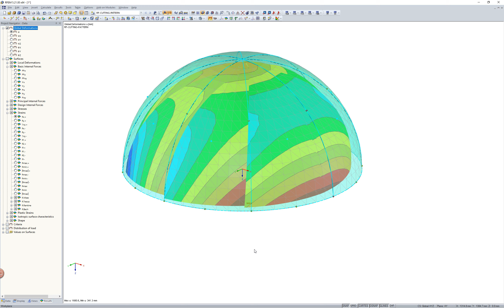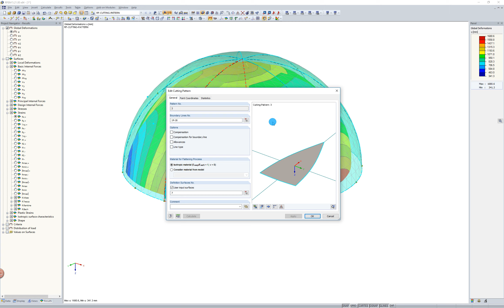[EN] [EN] FAQ 003305 | Woran erkennt man, dass der RF-ZUSCHNITT Verebnungsprozess eine Konvergenz...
Frage:
Woran erkennt man, dass der RF-ZUSCHNITT Verebnungsprozess eine Konvergenz gefunden hat?

Antwort:
Der geometrisch nichtlineare Verebnungsprozess übernimmt die reale Netzgeometrie der ebenen, geknickten, einfach gekrümmten oder doppelt gekrümmten Flächenbauteile von den ausgewählten Schnittmustersätzen und ebnet diese flächigen Bauteile mittels der Minimierung der Distorsionsenergie unter Annahme eines definierten Materialverhaltens.

Die dabei angewendete, iterative Berechnung ist von den Parametern in dem Menü "Berechnungsparameter"/ Register "Schnittmuster" gesteuert.

Der Parameter "Maximale Anzahl der Iterationen" grenzt hierbei den Umfang der Berechnung ein und stoppt den Prozess mit dem Erreichen der einstellten maximalen Iteration. Ist mit dem Erreichen der maximalen Iteration das Konvergenzkriterium nicht im Konvergenzbereich abhängig von dem Parameter "Toleranz für Konvergenzkriterium", gibt das Programm die Fehlermeldung 10154 aus.

Wird von dem Programm keine Fehlermeldung ausgegeben, kann von einer ordentlichen Konvergenz ausgegangen werden.

Der Fehler kann meist durch eine Anpassung der Verebnungsgeometrie oder Erhöhung der maximalen Anzahl der Iterationen gelöst werden.